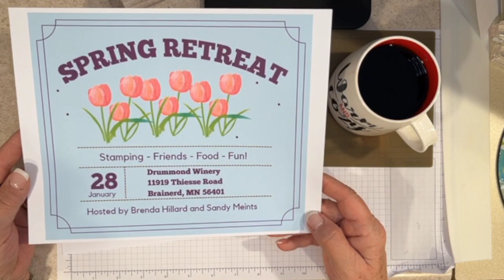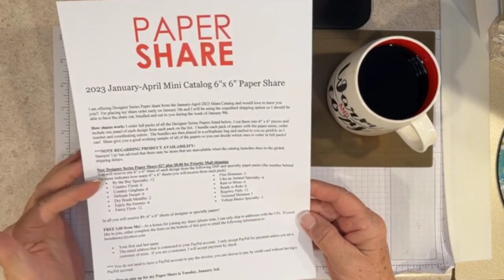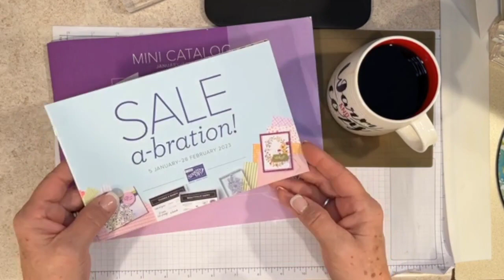Coffee & Create with Brenda December 17, 2022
*** the sound comes on at the 3 minute mark.🥲

Hello stamping friends, it's Saturday and time for another episode of Coffee & Create with Brenda!  Today's card features a sneaky-peeky at a couple of upcoming Sale-a-Bration products.  Some of the products used in this demonstration will not be available until January 5, 2023.  Need a copy of the new catalog and Sale-a-Bration brochure?  Be sure to use my monthly host code at checkout to earn FREE product on qualifying purchases.
DECEMBER 2022 HOST CODE: HQYMUHGW

Measurements:
Card base 5.5" x 8.5", scored at 4.25"
Embossed matte layer 4" x 5.25"
Designer Series Paper cut with the Rectangle Stitched Framelits
Basic White cut with the Rectangle Stitched Framelits
Scrap cardstock for the sentiment banner

Supplies:
**Dandy Designs DSP, Beatifully Happy Stamp Set are Sale-a-Bration items. The Cane Weave 3D embossing folder is not available for purchase until January 5, 2023.